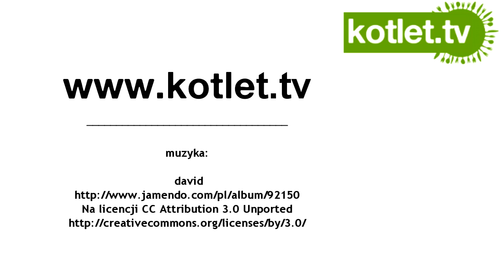Balaton - pozdrawiamy - KOTLET.TV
jesteśmy nad pięknym Balatonem!!! ach, jest tu słońce i jest suuuper